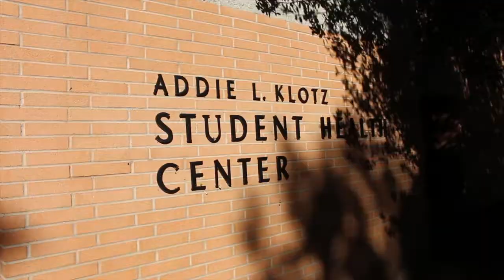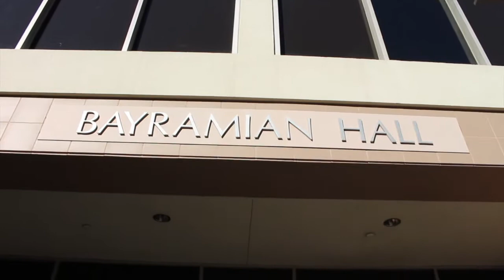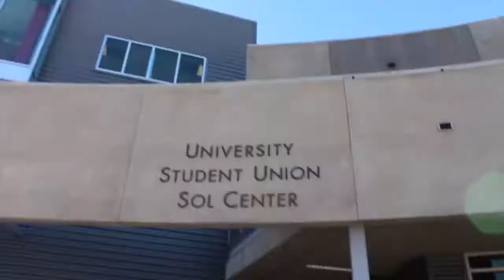video of csun resources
Figuring out where buildings are can be difficult, if you are a new student on campus. Coming to a new school can be intimidating for many students. Most people don’t like to ask others for directions, and looking at a map can just get more confusing. This video shows how to get from the library to the different locations such as: the Bayramian Hall, the Bookstore, the Health Center, The University Student Union and the Computer Lab.